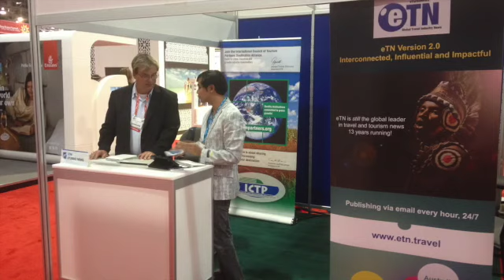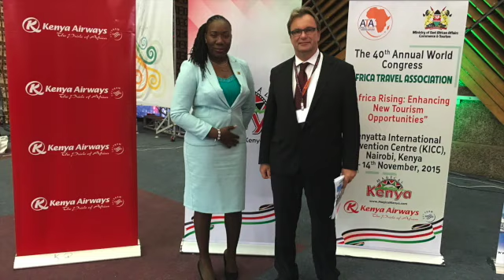World Tourism Network I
Founders Juergen Steinmetz & Dr. Peter Tarlow explain WTN, the new global interest group for medium and small size travel and tourism.